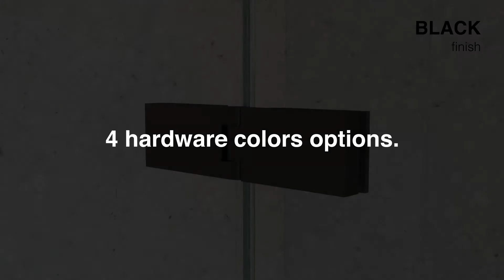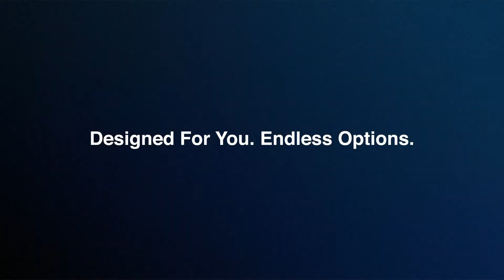OVE Decors - Endless Custom Shower Door Collection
Fit Any Space, Options are Endless.
Introducing ENDLESS by OVE Decors, the shower collection designed to transform any unique space into your dream bathroom. Featuring over 3500 shower configurations, the ENDLESS collection has been curated to offer a custom shower experience.

Thanks to the ENDLESS selection of designs and sizes, it’s incredibly simple to get exactly your desired shower style, specific dimension requirements, and hardware finish preferences. Customize your dream shower with OVE Decors.

Use our shower configurator tool to find the perfect shower collection for your space